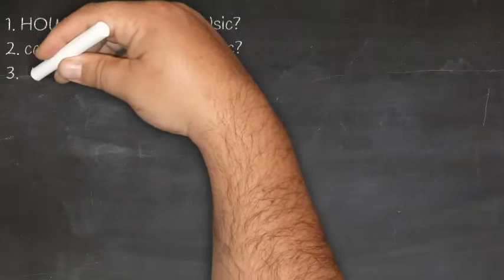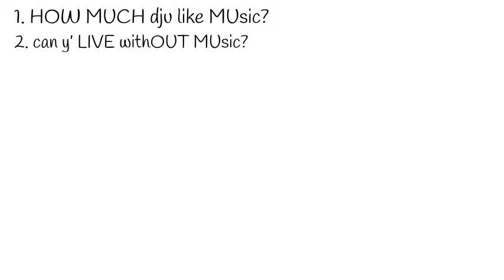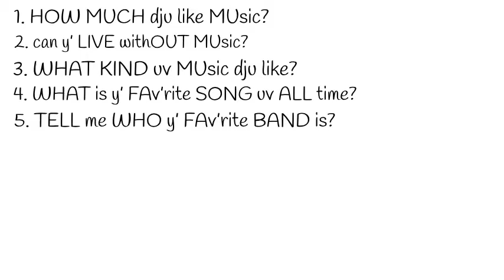Music: 10 questions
This is a short interview practice which focuses on MUSIC by concentrating on 10 questions. This video is perfect for those who are at a pre-intermediate English level.